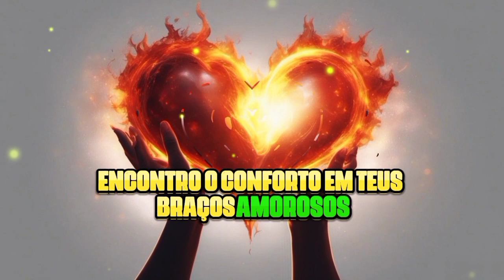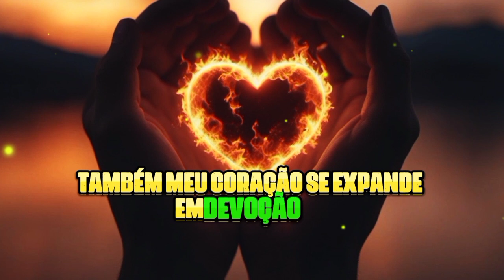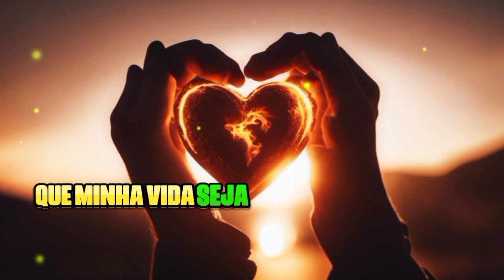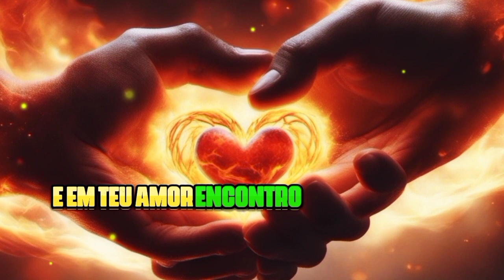A CANÇÃO DA MINHA ALMA - MEU CORAÇÃO É TEU SENHOR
A mensagem "A Canção da Minha Alma: Meu Coração é Teu Senhor" é uma profunda expressão de amor e gratidão a Deus, inspirada pelas palavras emocionantes de experiências pessoais com Deus. Somos convidados a mergulhar no sentimento intenso de devoção e conexão com Deus. Descubra como o coração do autor se eleva em adoração, encontrando consolo, inspiração e força no amor inabalável de Deus. Esta mensagem é uma jornada espiritual que nos leva a contemplar a beleza da criação, a sabedoria das palavras divinas e a promessa de esperança que reside na fé. Se você busca inspiração, gratidão e um profundo senso de conexão espiritual, "A Canção da Minha Alma: Meu Coração é Teu Senhor" tocará seu coração e fortalecerá a sua fé.